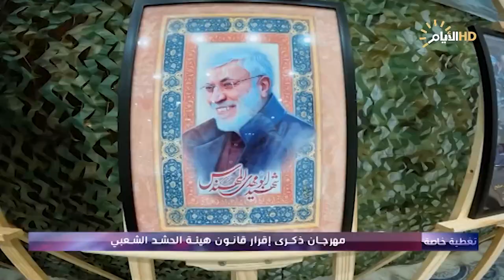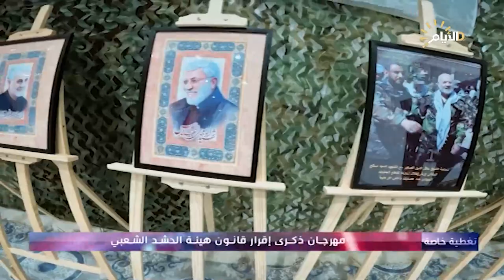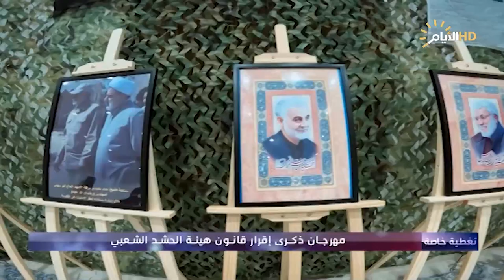تغطية خاصة، الحفل المركزي بمناسبة الذكرى السابعة للتصويت على قانون حماة الأرض والعرض